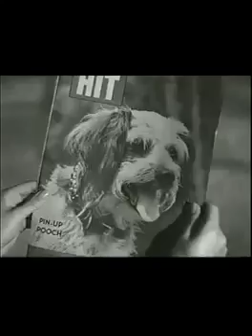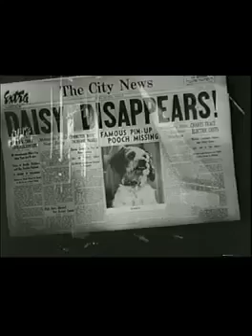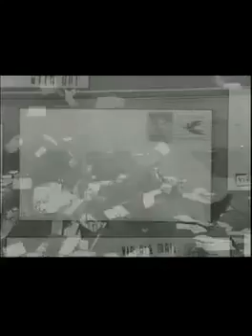Life With Blondie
oesjn